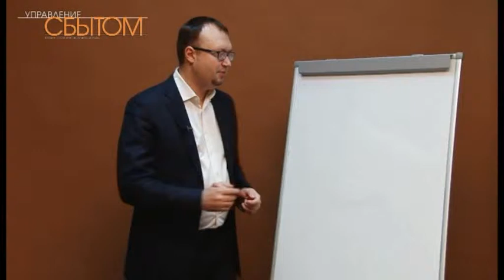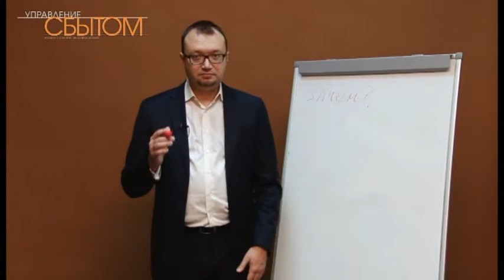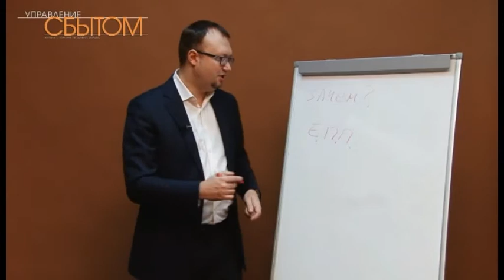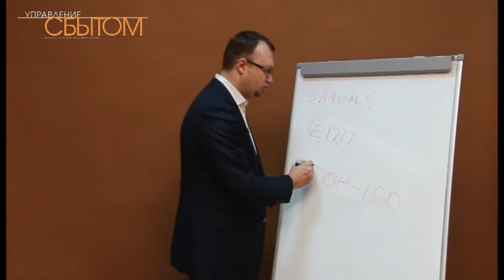Евгений Колотилов - Как привлекать в бизнес новых клиентов?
ВИДЕОСЕМИНАР-ТРЕНИНГ «ЭФФЕКТИВНЫЕ ПРИЕМЫ ТЕХНИКИ ПРОДАЖ». ВЫПУСК ВТОРОЙ.

• Должен ли продавец сам заниматься поиском и привлечением клиента?
• Как избавиться от страха перед холодными звонками?
• Что такое неправильная продажа?
• С чего начать активный поиск клиентов?
• Инструменты выхода на клиента. Нюансы и хитрости.
• Как строить диалог с клиентом?